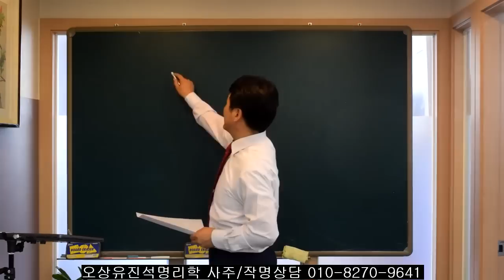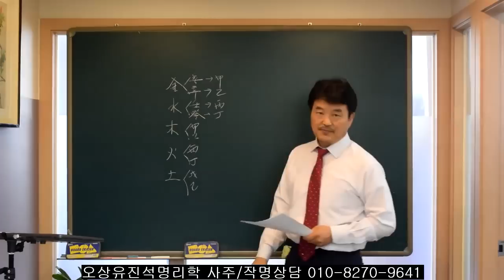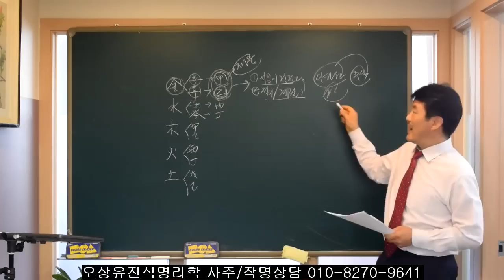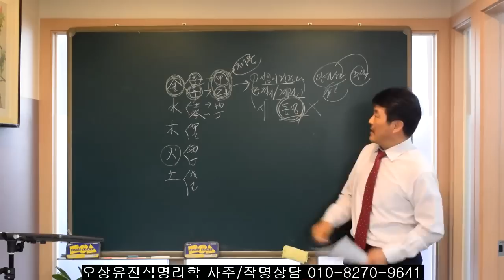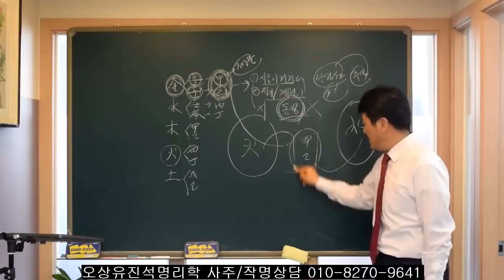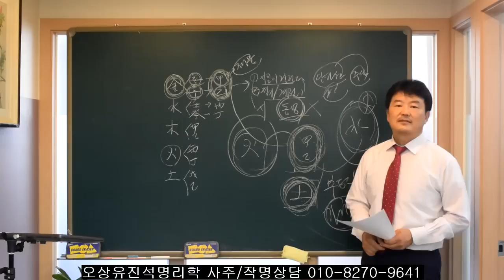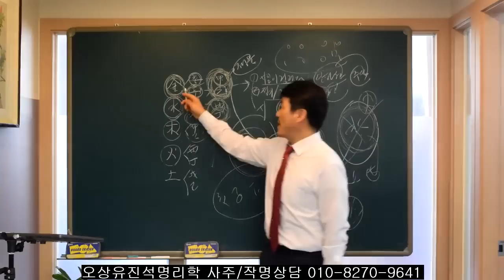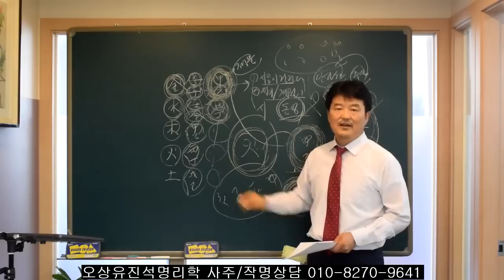사주에서 재물들어가는 시기와 문서잡는 시기. 오상유진석명리학강의